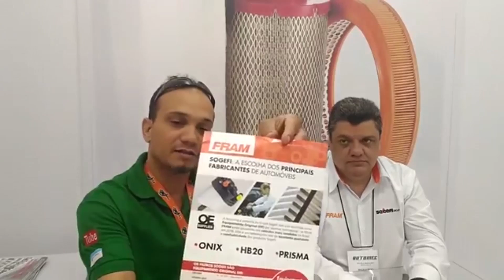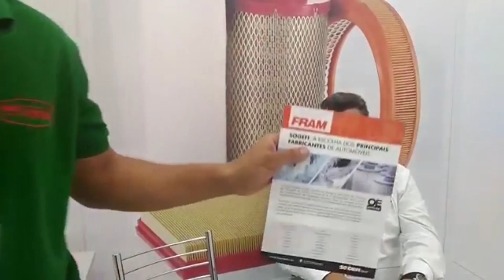DICAS TECNICAS DO FILTRO DA FRAM , NOVIDADE PARA FEIRA DA AUTOMEC 2017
BRASIL : LARANJEIRAS, SERRA  ,Espirito Santo,   , CEP : 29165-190

CONTRIBUI NA LEGENDA DO VÍDEO